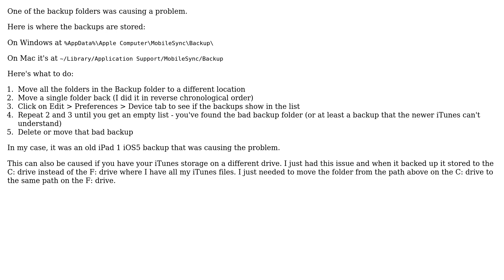Apple: iTunes is not showing device backups - can't restore backup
With thanks & praise to God, and with thanks to the many people who have made this project possible! You are responsible for your own actions.